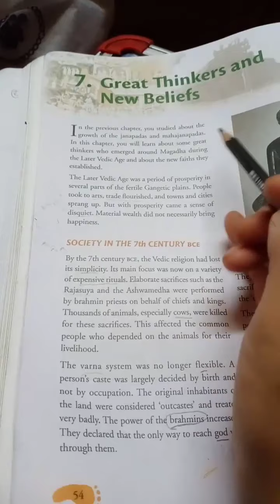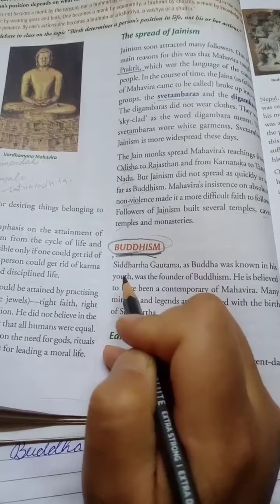VI... Great Thinkers and New Beliefs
History Chapter 7  ( last part )